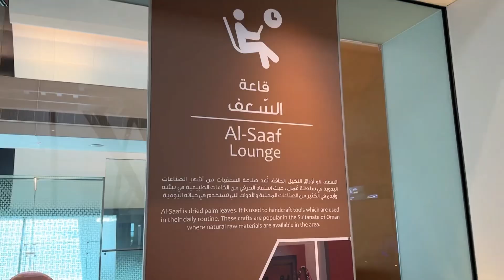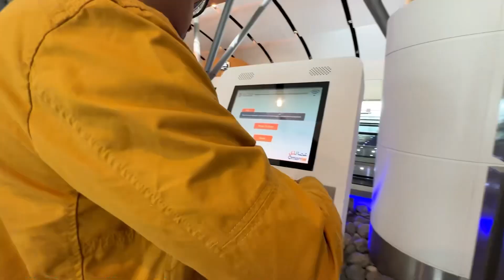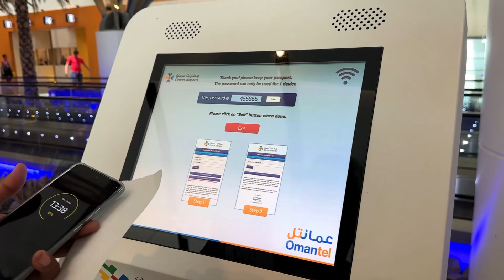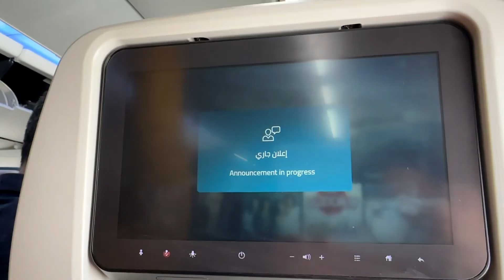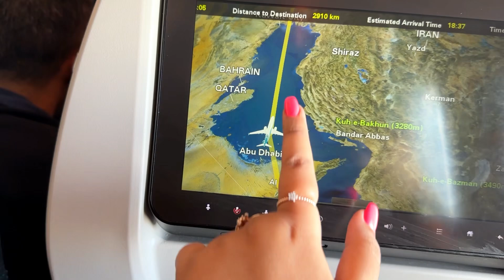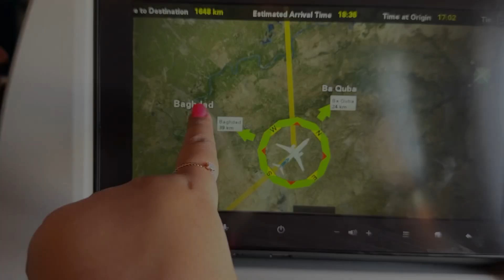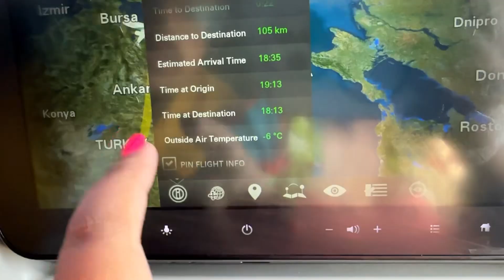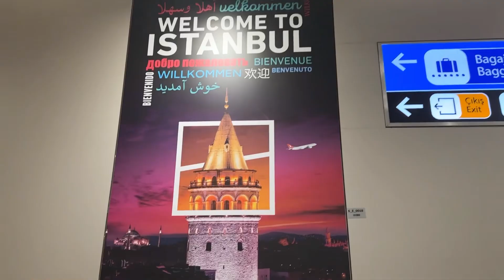From Muscat to Istanbul , An Epic Flight Crossing BAGHDAD, Iraq ❤️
Join us on an extraordinary adventure as we embark on a mesmerizing journey from Muscat, Oman, to Istanbul, Turkey, traversing through the historic city of Baghdad. This captivating travel vlog takes you through a breathtaking route, showcasing the rich cultural tapestry, stunning landscapes, and diverse experiences along the way.

Our travel odyssey begins in Muscat, where we soak in the vibrant atmosphere of the bustling Omani capital.

Our journey continues as we cross the Iraqi-Turkish border, reaching the enchanting city of Istanbul. We immerse ourselves in the city's cultural melting pot, exploring iconic landmarks such as the majestic Hagia Sophia, the opulent Topkapi Palace, and the bustling Grand Bazaar. We savor the tantalizing flavors of Turkish cuisine, indulge in a traditional Turkish bath experience, and cruise along the stunning Bosphorus Strait.
Throughout this travel vlog, we aim to capture the essence of each destination, sharing awe-inspiring visuals, captivating stories, and practical travel tips. From the beauty of Muscat's architecture to Baghdad's cultural heritage and Istanbul's vibrant atmosphere, this journey promises an unforgettable experience that will leave you yearning for more.

So, pack your bags, join us on this epic adventure, and let the magic of Muscat, Baghdad, and Istanbul unfold before your eyes.